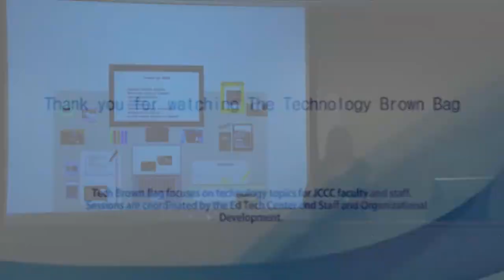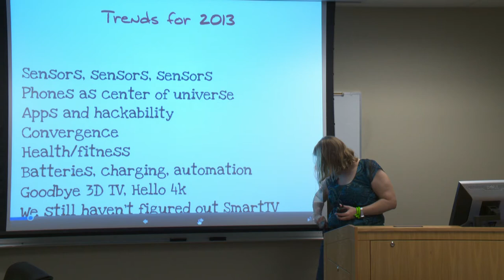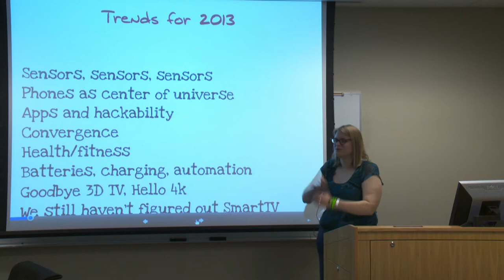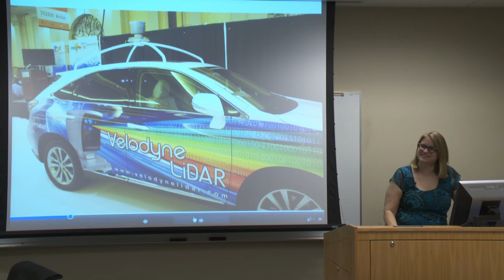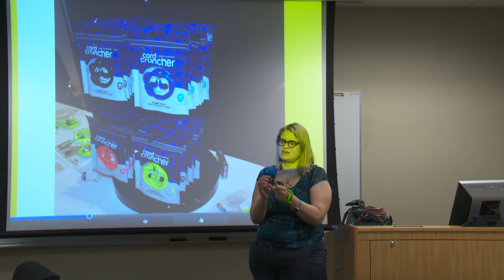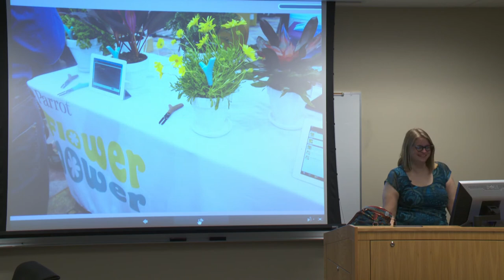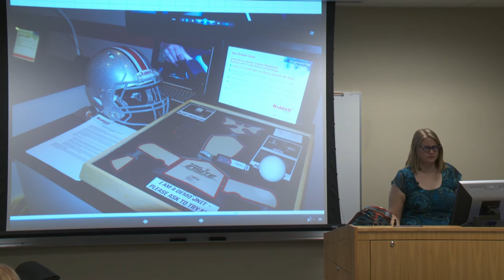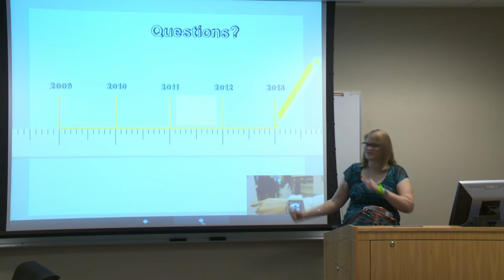1/30/13 -- CES -- What's New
1/30/13 -- CES -- What's New -- Come and learn about what is new and what will be new in the world of consumer electronics. Marziah Karch attended the world's largest consumer electronics show, CES, and she'll give everyone an overview of technology trends and what this could mean for education and entertainment. (Marziah Karch)